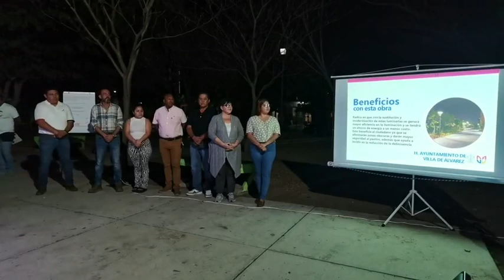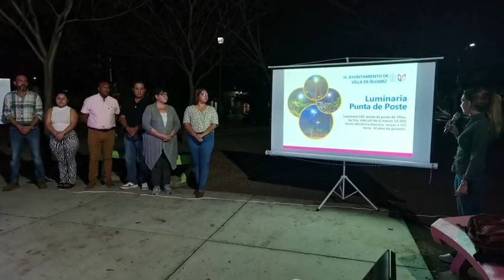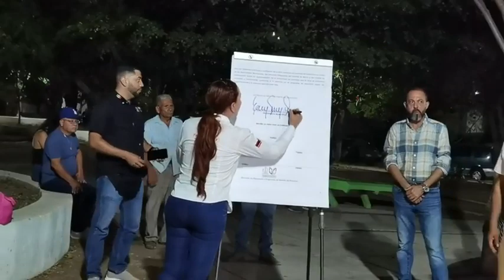Entrega de obra pública en la colonia Palo Alto, Villa de Álvarez.